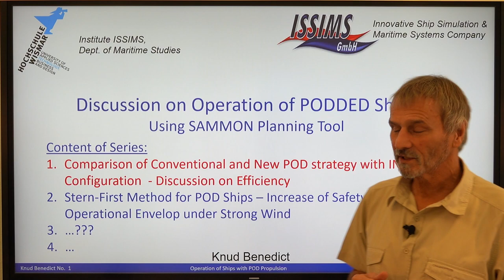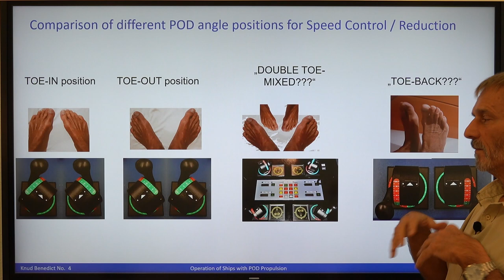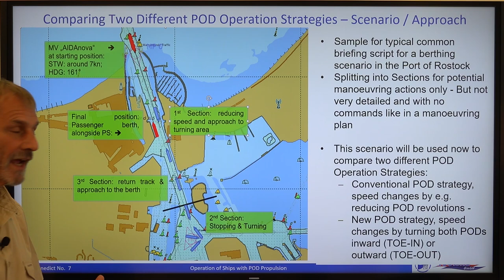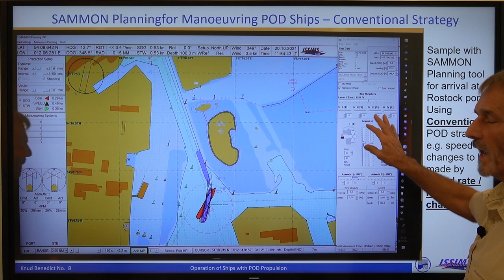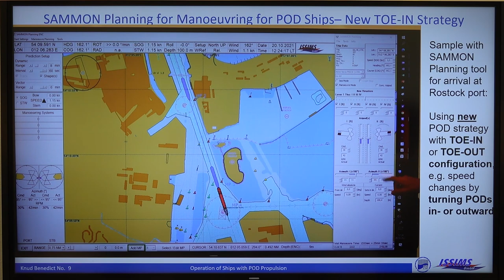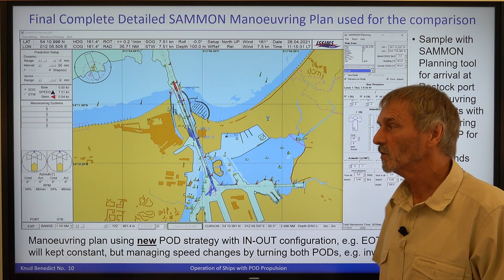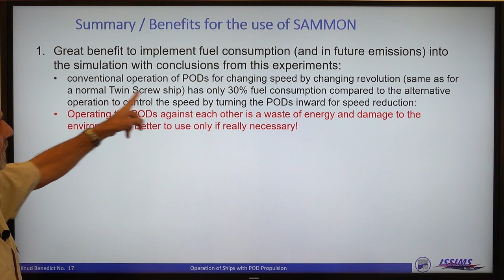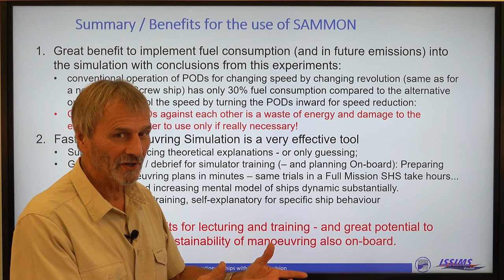Operation of POD Ships - Discussion on Efficiency comparing Conventional and IN-OUT POD strategy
In this movie the efficiency of two different pod operation strategies is compared: With azimuth propeller ships the Pods can be used in two ways to control the speed, e.g. for speed reduction:
1. by adjusting the engine orders, e.g. by reducing the RPMs to get lower speed - this means to drive the ship in the same conventional way as for twin screw vessels,
2. by turning both pods either in- or outward (TOE-IN or TOE-OUT) to reduce the forward thrust and therefore reducing the speed – the engine settings are not changed and kept constant.
In this movie the efficiency of both strategies will be compared with respect to fuel consumption for a scenario for a port arrival manoeuvre using the Fast Time Simulation in the SAMMON Planning tool. The result is: for the conventional strategy the fuel consumption is only one third as of the TOE-IN strategy.
By the way, these movies open up a series of contributions specifically addressing pod operation – please let me know if you have proposals / wishes for the next topic!